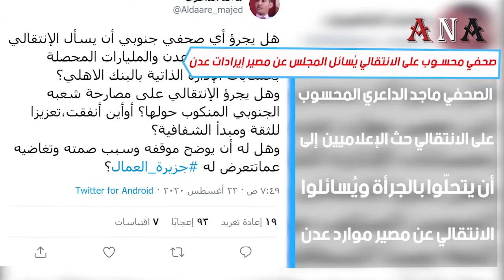صحفي محسوب على الانتقالي يُسائل المجلس عن مصير